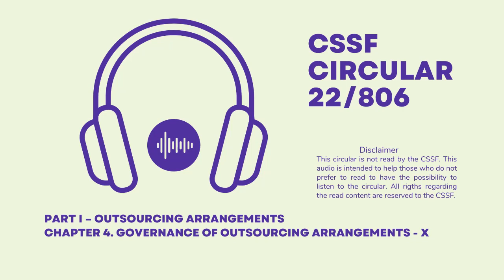Circular CSSF 22 806 Outsourcing arrangements - Points 88 - 100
Sub-section 4.3.2.3 Access, information and audit rights